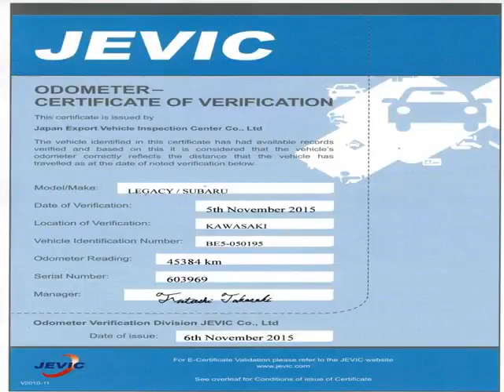Vancouver Velocity Cars - BC - 2000 Subaru Legacy B4 RSK 45K's AWD Twin-Turbo 276hp Half-Leather NO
Vancouver Velocity Cars - BC - 2000 Subaru Legacy B4 RSK 45K's AWD Twin-Turbo 276hp Half-Leather NO 969